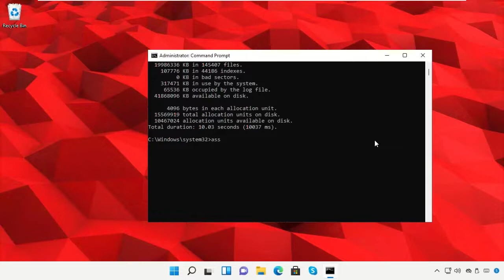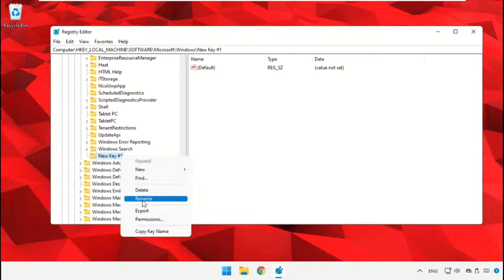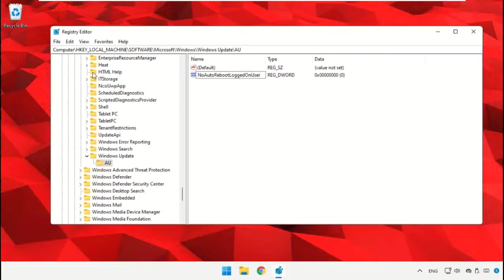Проблема с автоматическим перезапуском Windows 11 | Как исправить цикл автоматического выключения и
Проблема с автоматическим перезапуском Windows 11 | Как исправить цикл автоматического выключения и перезагрузки

Tutorial : [ Проблема с автоматическим перезапуском Windows 11 | Как исправить цикл автоматического выключения и перезагрузки ]